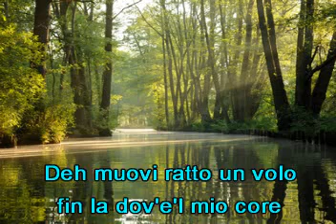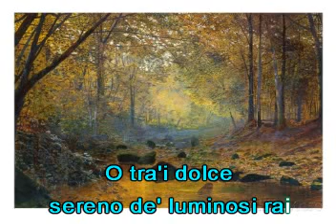Tu ch'ai le penne. De: Giulio Caccini